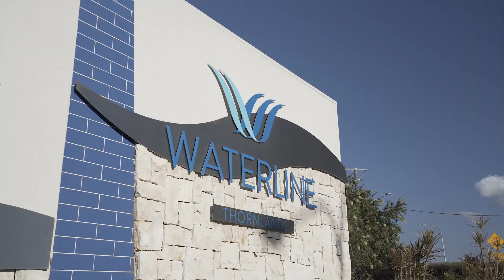Lots 51 - 57, Weir Street, Thornlands WATERLINE ESTATE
YOUR DREAM HAS COME TRUE!

Located within the prestigious Waterline Estate, you have the choice to build your dream home.